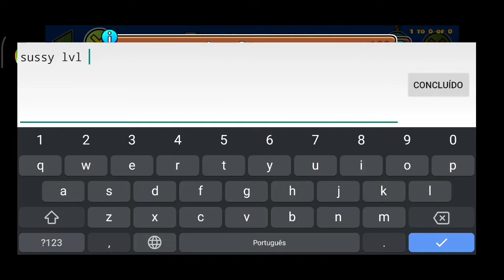the sus field (sussy demon) by nordde